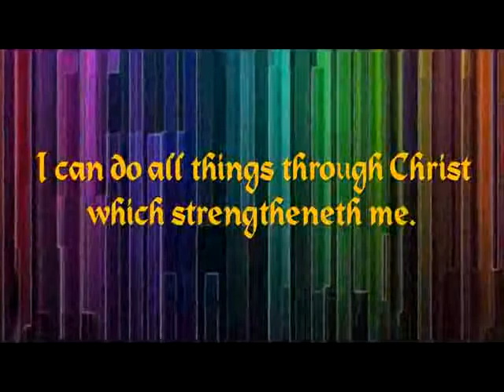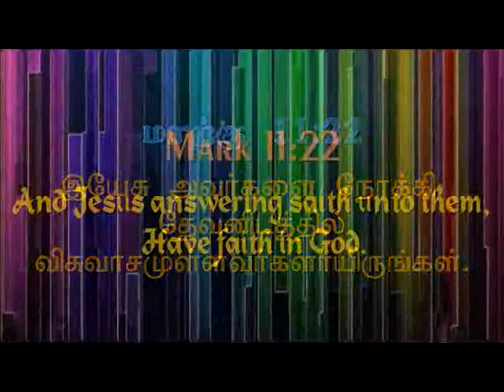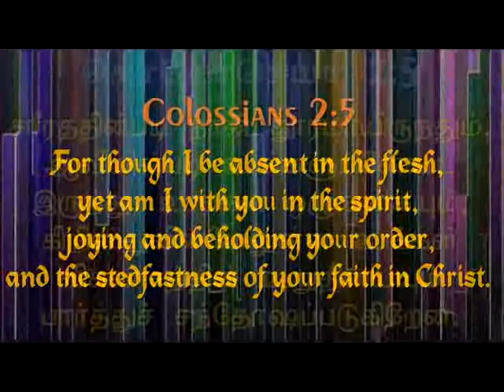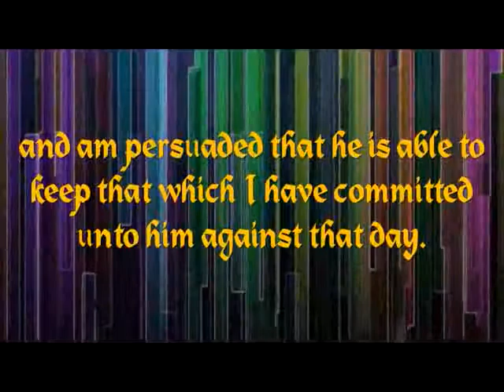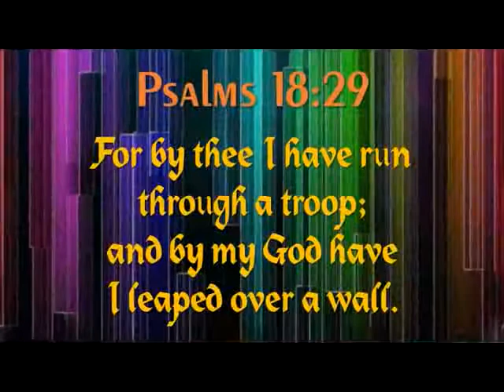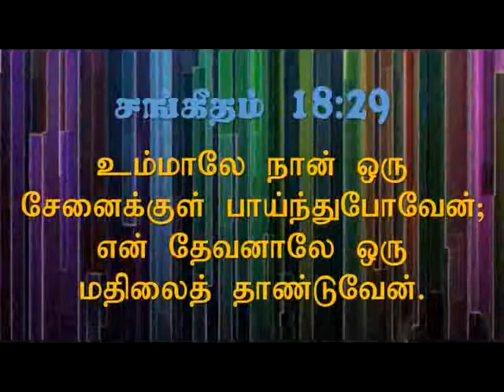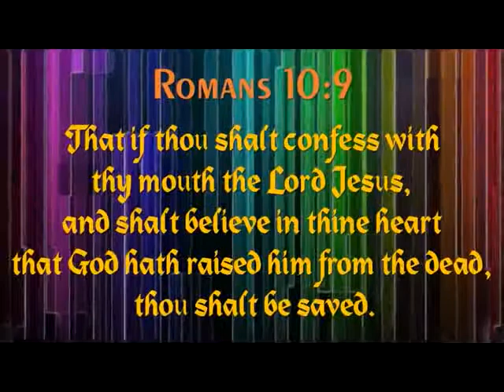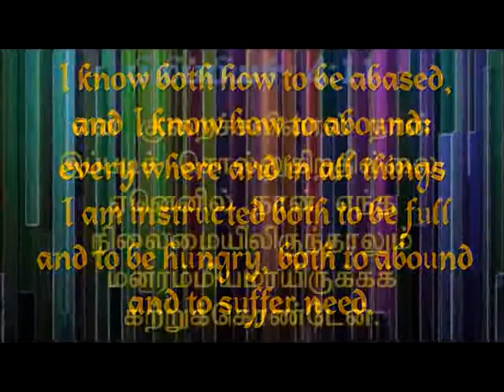I Can | என்னால் முடியும் | Ennal Mudiyum | BL(E&T) | Pr. Robert Simon | Carmel Ministries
Message Title / தேவ செய்தி தலைப்பு: I Can | என்னால் முடியும் | Ennal Mudiyum

Message Language / தேவ செய்தி மொழி: Trans | Tamil And English | தமிழ் மற்றும் ஆங்கிலம்

I Can | என்னால் முடியும் | Ennal Mudiyum | தமிழ் மற்றும் ஆங்கில தேவ செய்தி | முனைவர் இராபர்ட் சைமன் | கர்மேல் ஊழியங்கள் | Tamil And English Message | Pr. Robert Simon | Carmel Ministries

Our Address:
Carmel Christian Assembly
103, Brickkiln Road,
Purasawalkam,